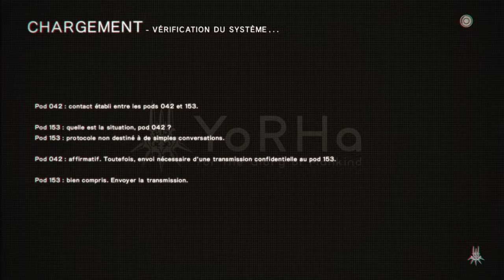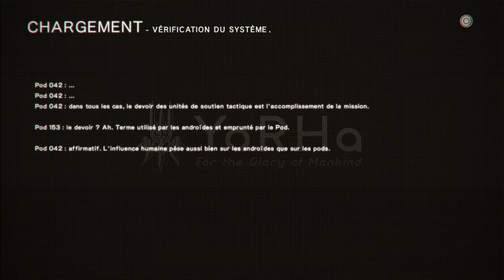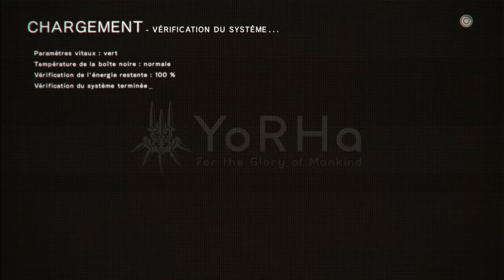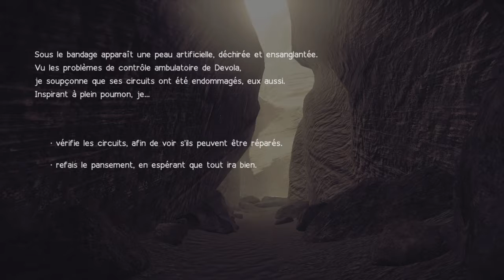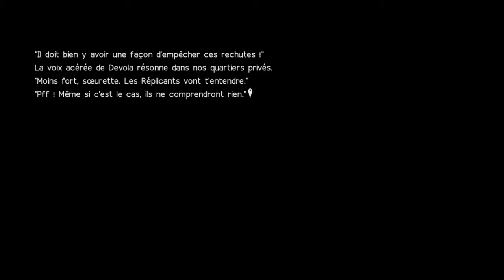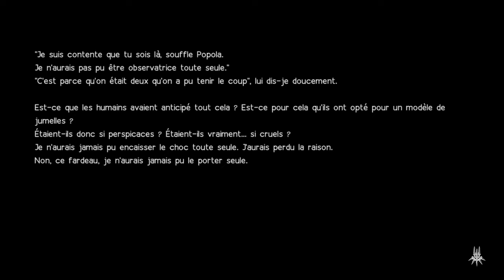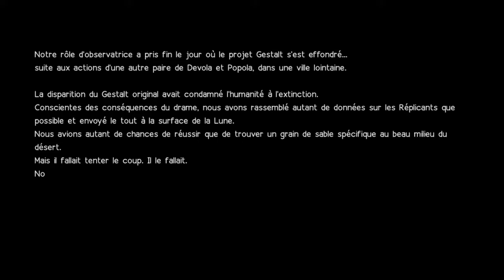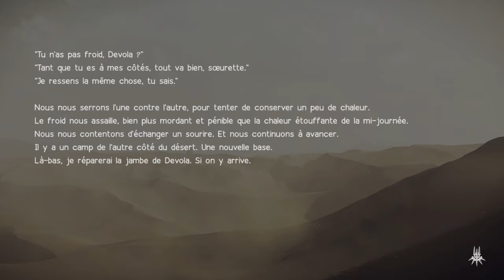Let's Play Fr / NieR Automata Épisode 26: DEVOLA ET POPOLA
9S à enfin les trois clef qui permette de déverrouiller les sous unités de la tour blanche ! Mes les machines ne compte pas le laissé rentré aussi facilement !
Mais deux androïdes arrivent à son secours !